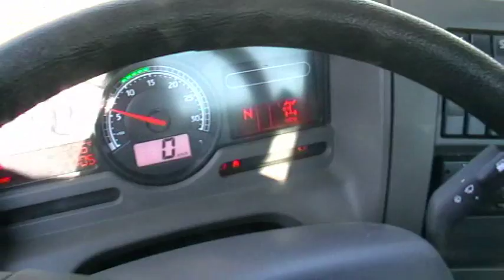Hooklift truck - Ampliroll Renault Premium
Truck for sale.